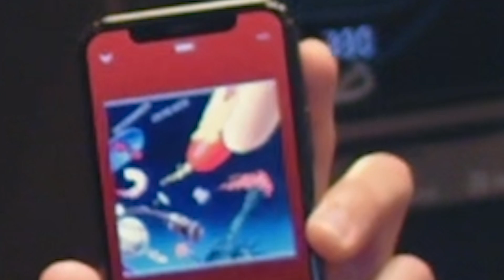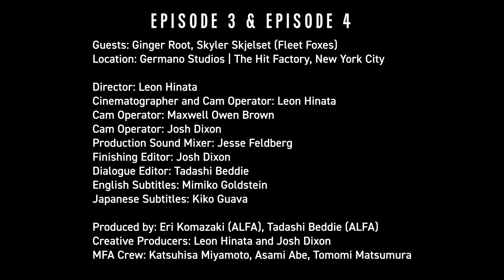Who's Your Favorite ALFA Artist? | My Favorite ALFA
Guests from our first 4 episodes of My Favorite ALFA share some of their other favorite Alfa artists, albums and songs and what they mean to them. Featuring special guest Chu Kosaka.

MY FAVORITE ALFA is a series where we invite current artists influenced by music from Alfa Music to cover their favorite song, and then speak with us about what the song/artist means to them, the influence it’s had on their own style, and the general history behind the song, artist, and label.

Guests:
•SHO OKAMOTO (OKAMOTO'S)
•Rei
•Ginger Root
•Skyler Skjelset (Fleet Foxes)

Special Guest: Chu Kosaka

Hosts:
Chloe Kibble
Leon Hinata
Tadashi Beddie

Curated and compiled by:
Tadashi Beddie

Episode 1 & Episode 2:

Director: Dai Mitaya (Konel)
Assistant Director: Kaito Nagai (Konel)
Cinematographer: Yusuke Maekawa (Konel)
Cinematographer: Takuya Maekawa
Video Editor: Ajisa (Konel)
Creative Producer: Kohei Ohta
Subtitles: Mimiko Goldstein

Location: B.Y.G.

MFA Crew: Katsuhisa Miyamoto (ALFA), Asami Abe (ALFA), Tomomi Matsumura (ALFA)

Episode 3 & Episode 4:

Director: Leon Hinata
Cinematographer and Cam Operator: Leon Hinata
Cam Operator: Maxwell Owen Brown
Cam Operator: Josh Dixon
Production Sound Mixer: Jesse Feldberg
Finishing Editor: Josh Dixon
Dialogue Editor: Tadashi Beddie
English Subtitles: Mimiko Goldstein
Japanese Subtitles: Kiko Guava

Location: Germano Studios | The Hitfactory, New York City

Produced by: Eri Komazaki (ALFA), Tadashi Beddie (ALFA)
Creative Producers: Leon Hinata and Josh Dixon
MFA Crew: Katsuhisa Miyamoto, Asami Abe, Tomomi Matsumura